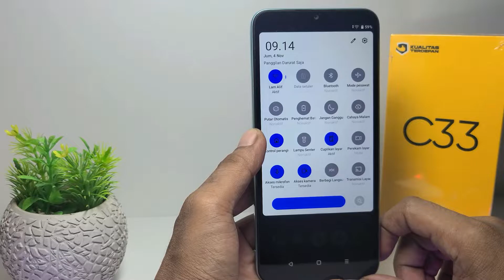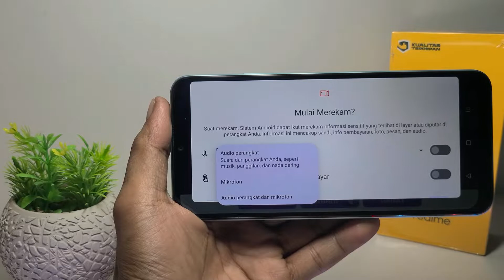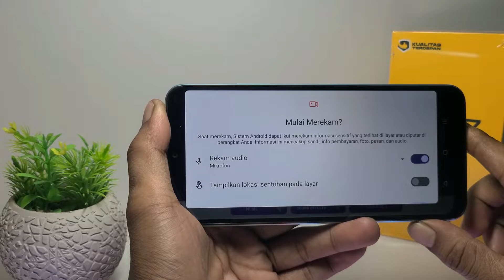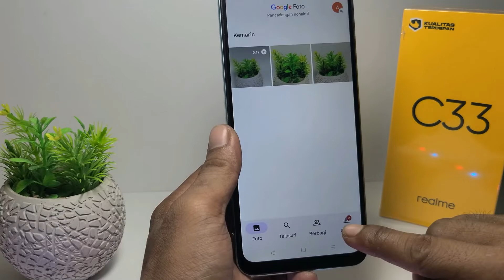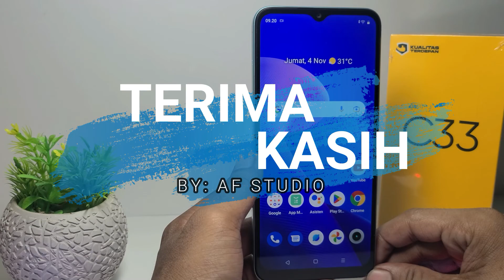Cara Merekam Layar Di Hp Realme C33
Berikut saya bagikan tutorial cara merekam layar di hp realme c33 tanpa aplikasi tambahan bisa menggunakan fitur bawaan. Jadi di hp realme c33 itu sudah ada screen recorder yang bisa kita gunakan untuk merekam layar. Misalnya rekam game, baik itu menggunakan suara internal maupun eksternal.

Video ini berkaitan dengan:
cara merekam layar di hp
realme c33
cara rekam layar di hp realme c33
cara merekam layar realme c33
cara rekam layar realme c33
rekam layar
rekam layar hp realme
cara screen record realme.